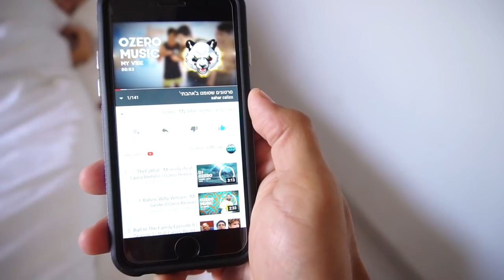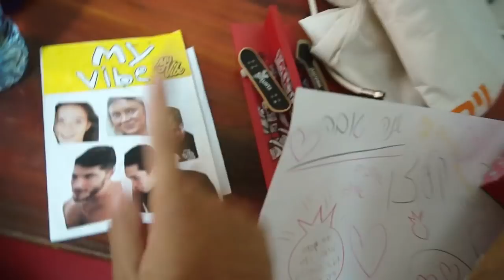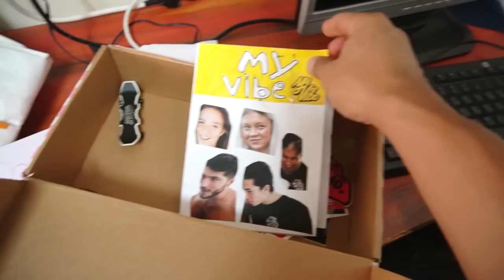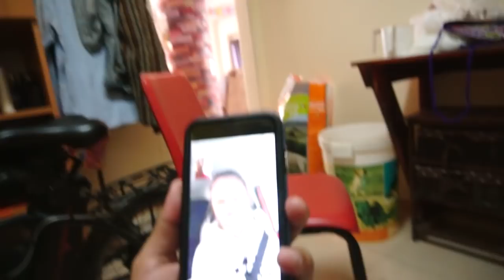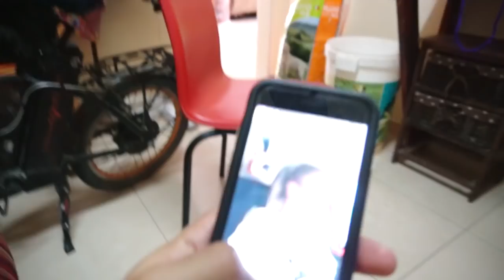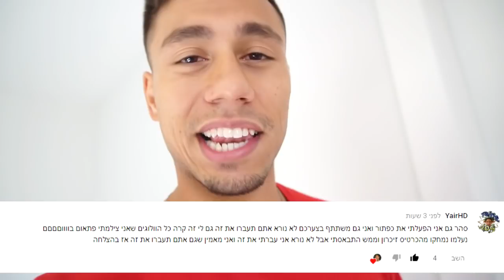עזבתי את הוילה